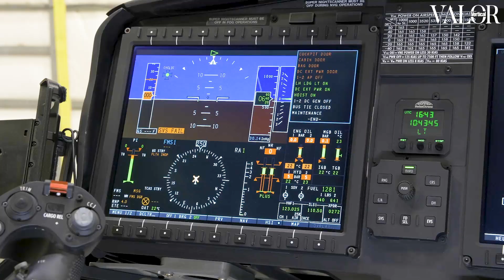Travis County STAR Flight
We visit Travis County STAR Flight (Texas), which operates in almost every parapublic sector keeping surrounding communities safe. The operator recently acquired three new Leonardo AW169 helicopters.